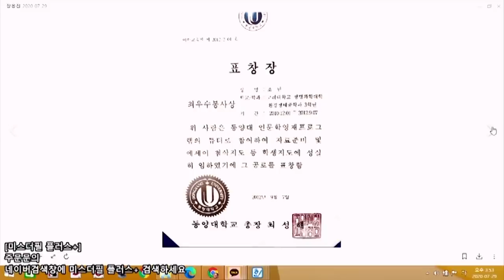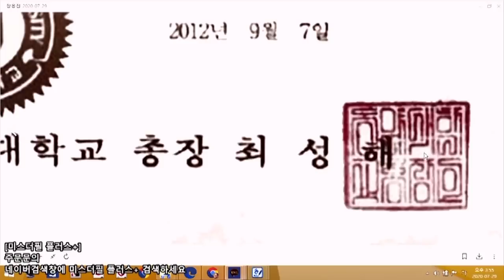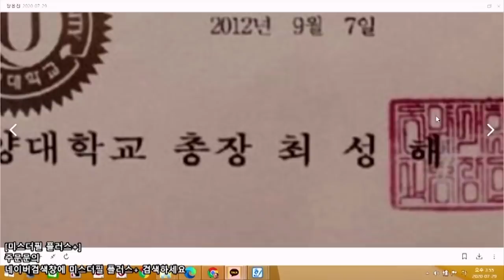[싱글컷] #34-02 표창장 재판은 이걸로 끝!!